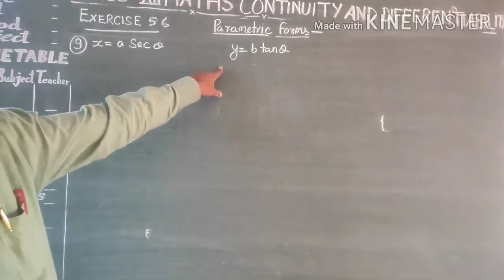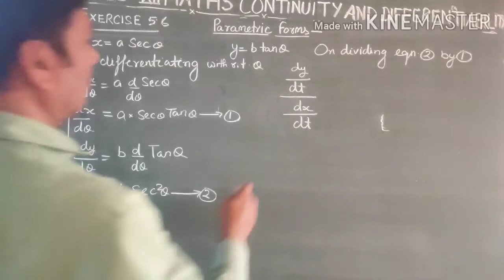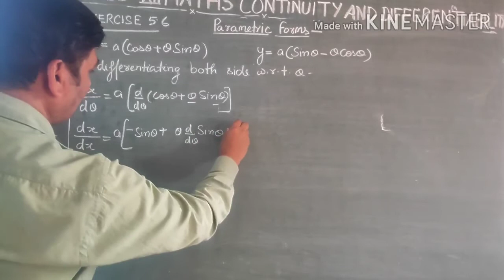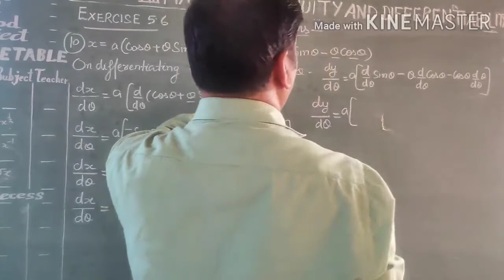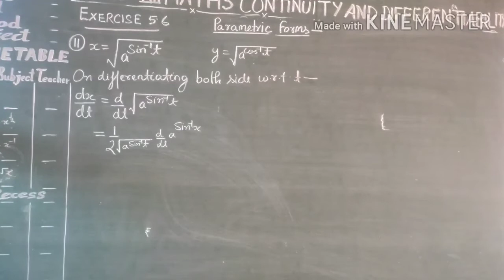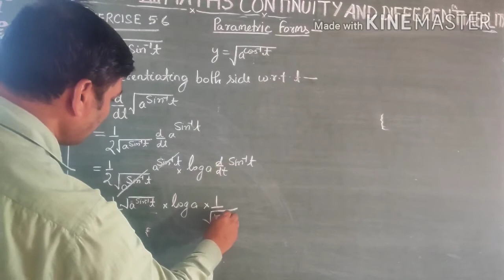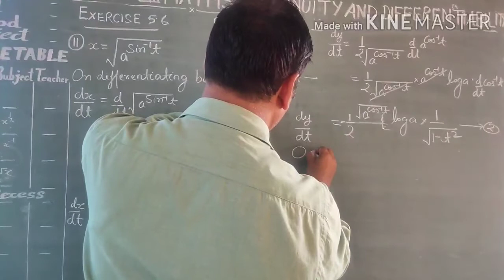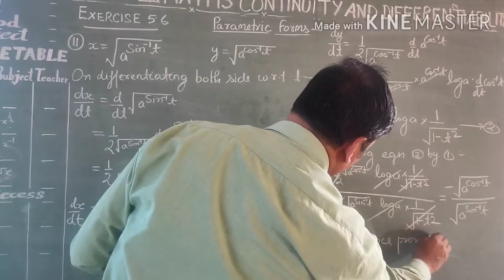CLASS XII MATHS CONTINUITY AND DIFFERENTIABILITY EXERCISE 5.6 Q. 9,10,11